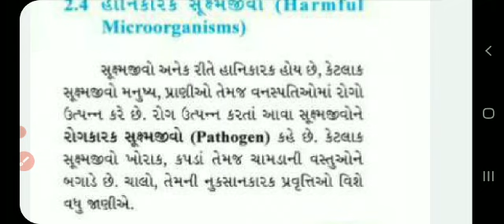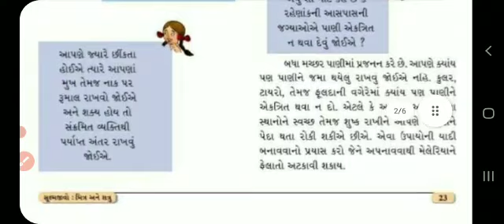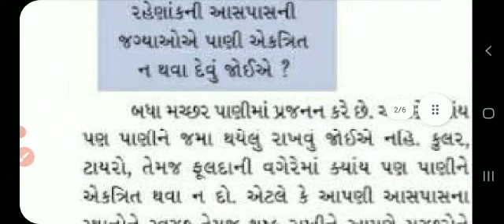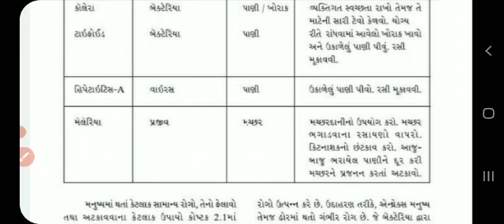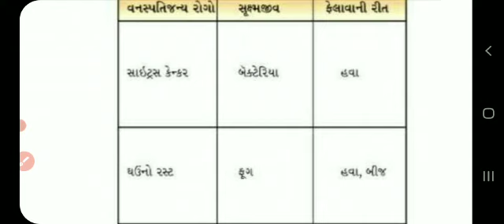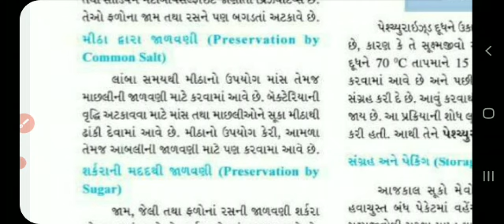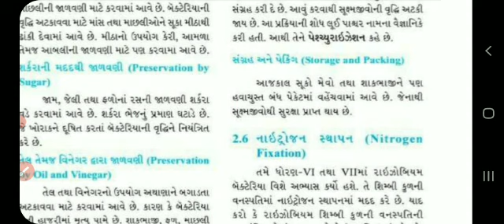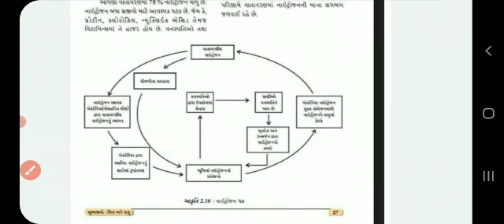Std-8 Science Ch-2 EP-2